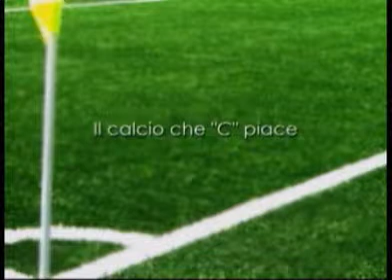Delta Tv Il Calcio che C Piace Punt 24 Parte 1